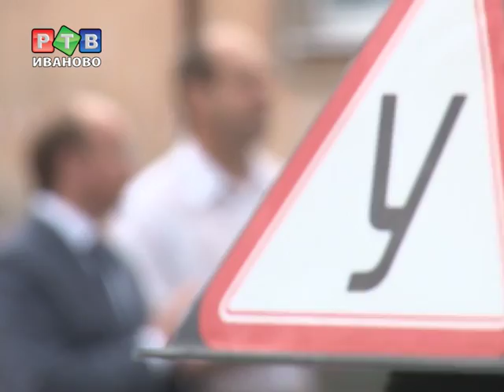В лагерь за правами